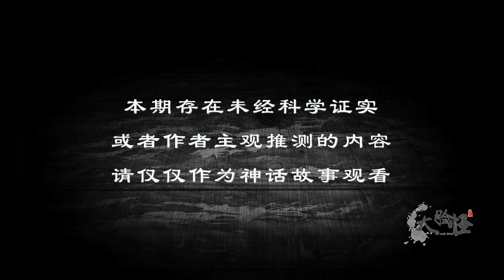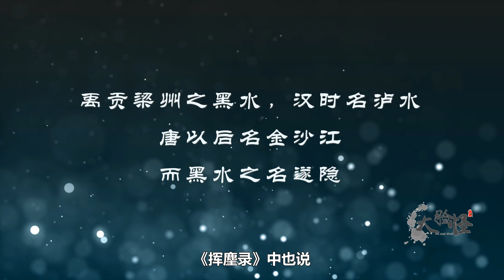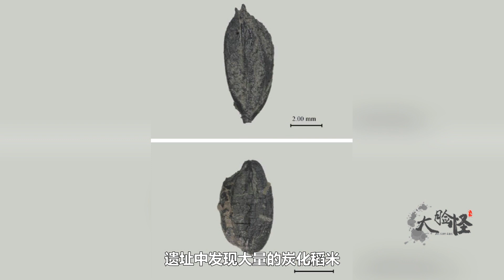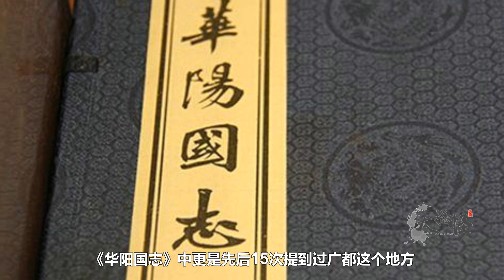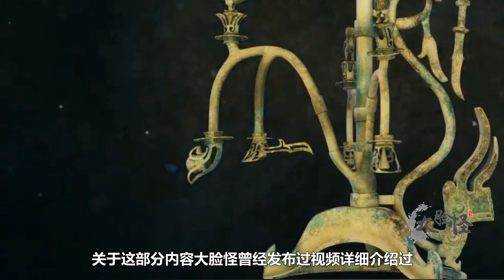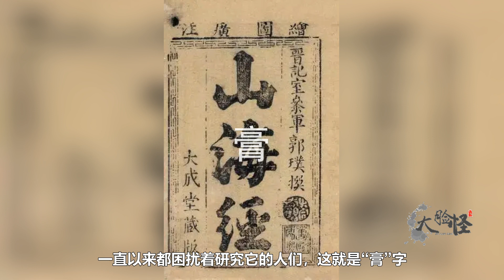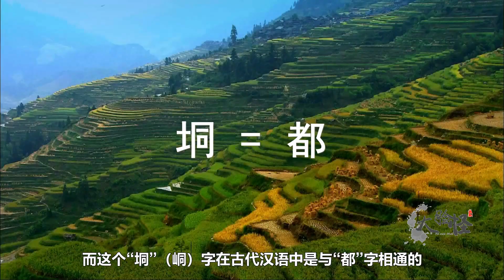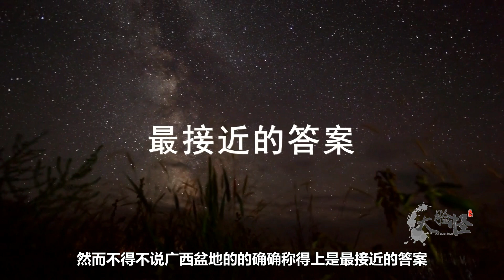【上古神话那些事】这个答案很多人想不到，寻找远古都广之野（下）！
上古传说中的通天神树建木所在的都广之野，是否真的曾经存在过？如果是的话，它又究竟在哪里？这个问题已经困扰了想要寻找真相的人们超过一千年之久……

專註於中華傳統文化，上古文化